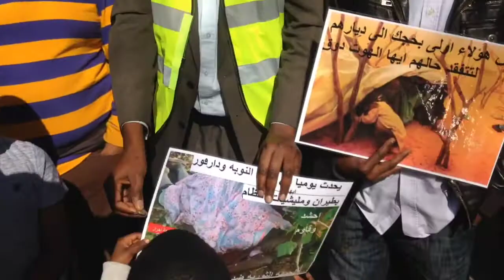Kalma - alshuu3i 1